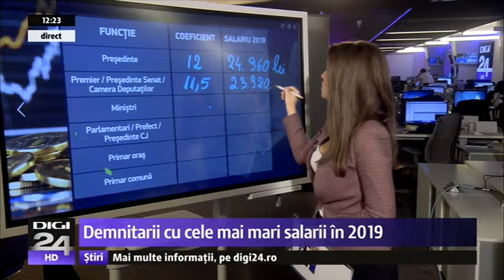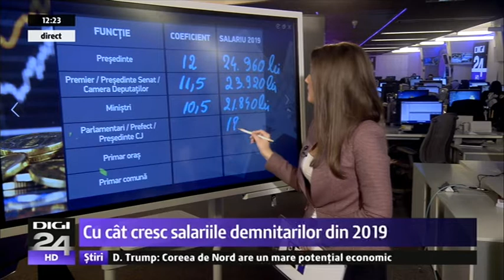Demnitarii cu cele mai mari salarii in 2019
Digi24Hd